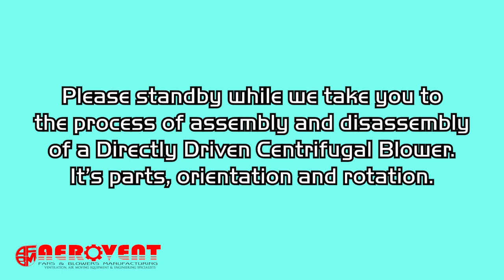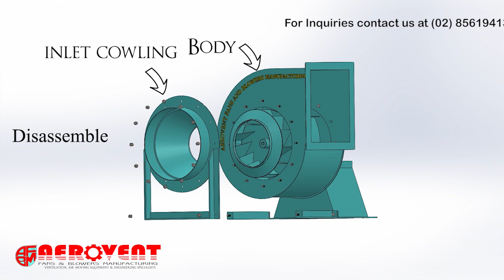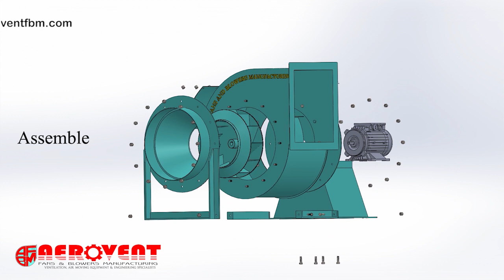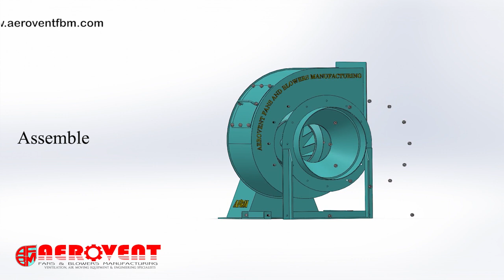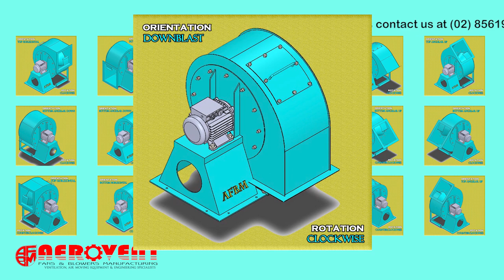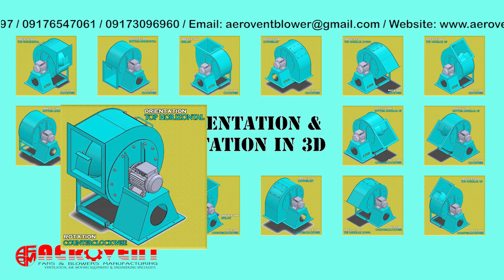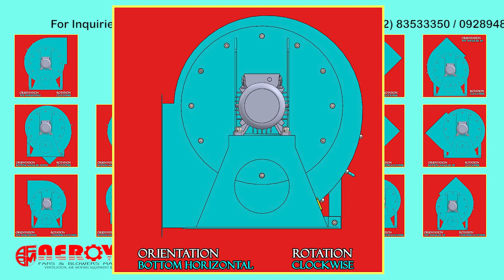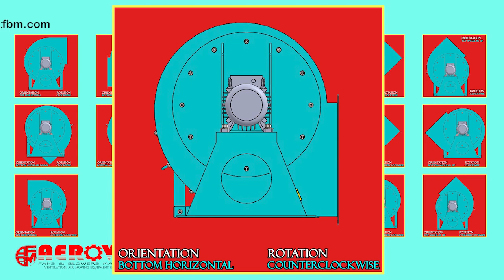Centrifugal blower/centrifugal fan parts, assembly, disassembly,orientation,rotation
In this video you will see parts, assembly and disassembly,  orientation and rotation of a direct drive centrifugal blower/centrifugal fan